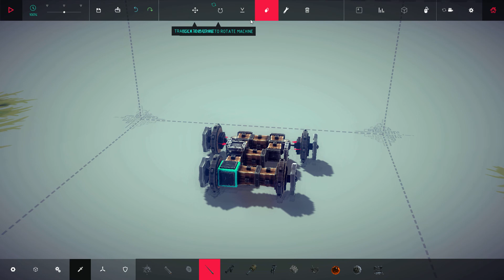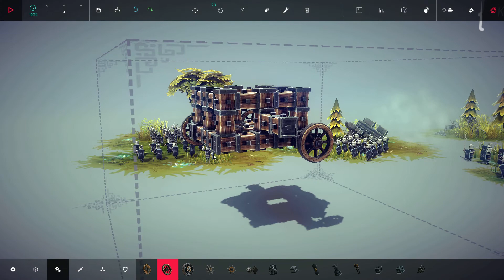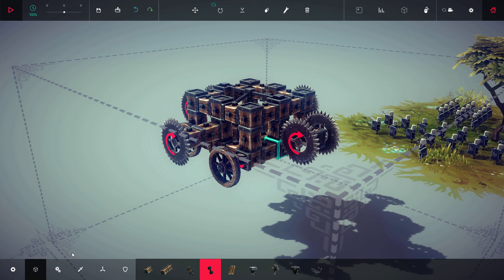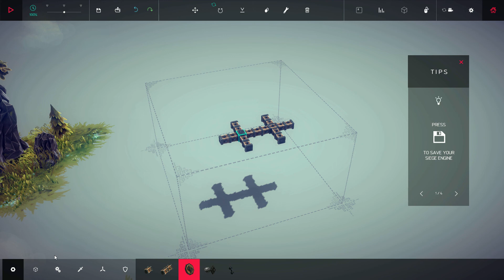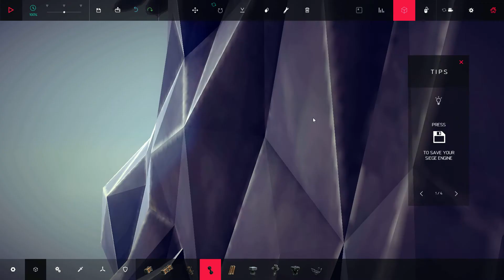We try to play Besige: Ep 2 Still pretty bad.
We actually made some progress!

Until we didn't.